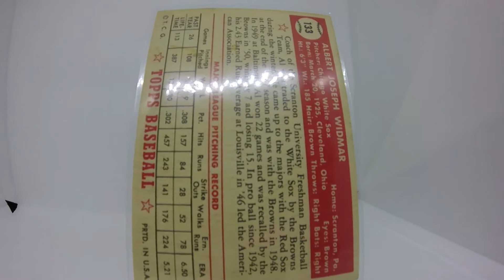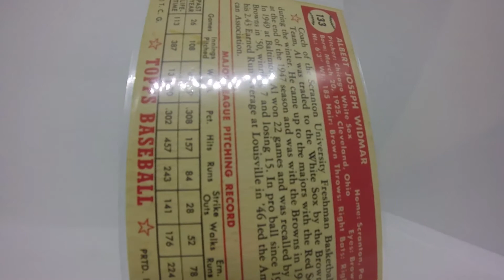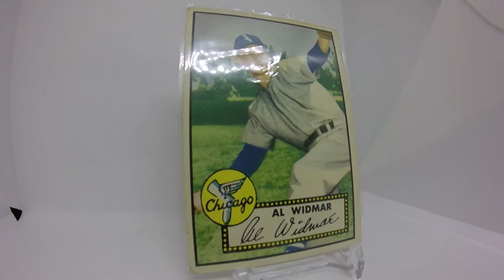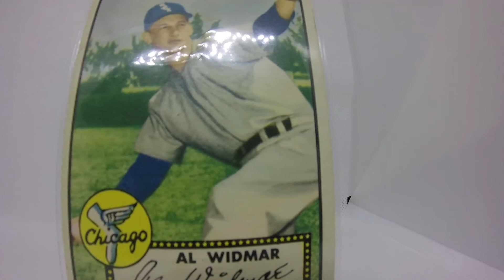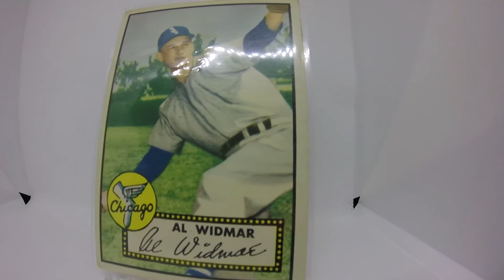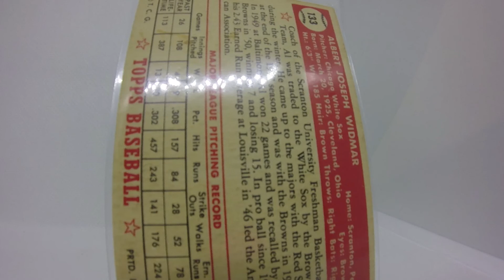1952 Topps Baseball Cards Al Widmar - GCOAT Podcast 32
Taking an up close spotlight look at a 1952 Topps Chicago White Sox Al Widmar Card.